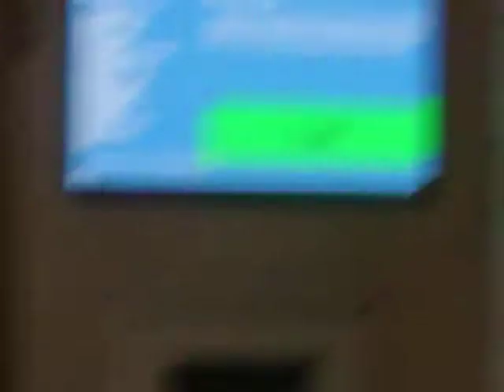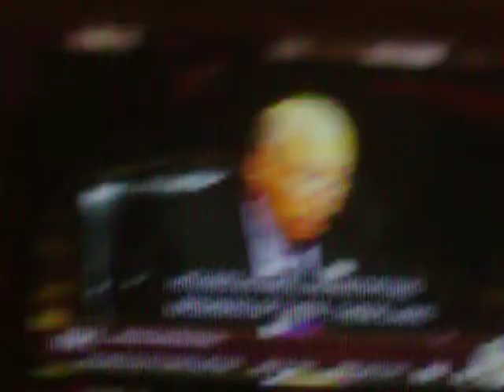L A City Council, 5 18 18, homeless issue, they are clueless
After years both the L.A. Board of Supervisors and the L.A. City Council finally decided to do something about the homeless issue in L.A.  A bond was passed.  The money is there.  Listen to the typical idiots they hire and use for this wasting of money while people die.  Talk about insanity and no knowledge of how things work and especially money.